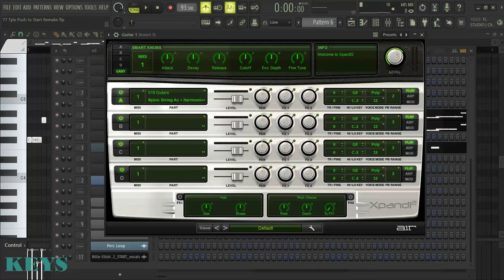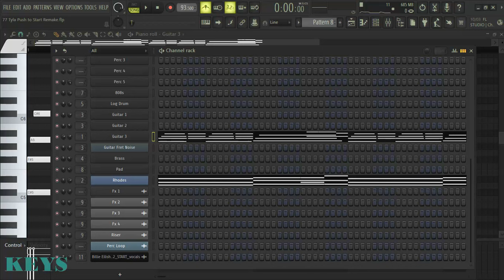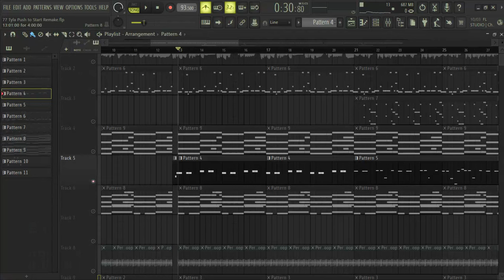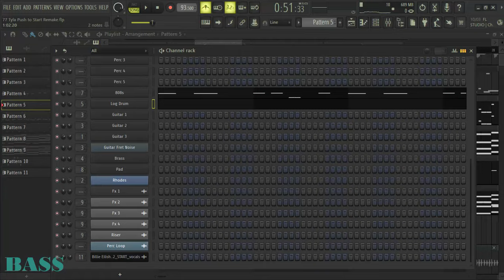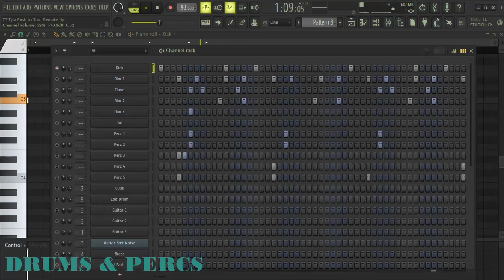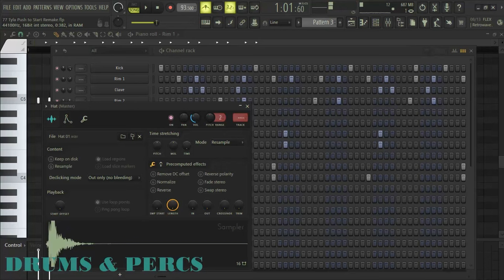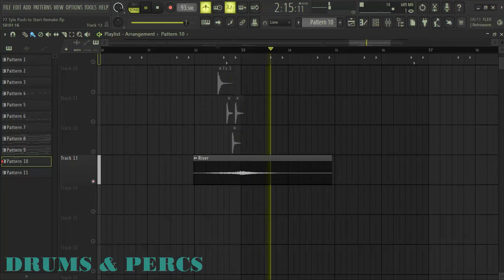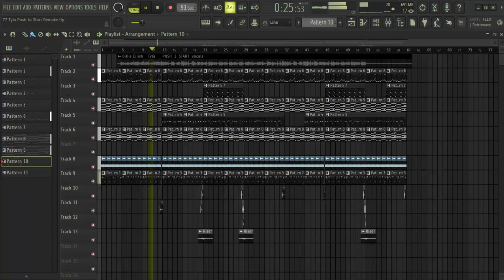Tyla - PUSH 2 START (Official Beat Remake) | Step by Step from Scratch in Fl Studio 24.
BEAT MASTER AFRICA
Beat Breakdown
Behind the Beats
Beat remake
Fl Studio
Free Dancehall
Asake type beat
Davido